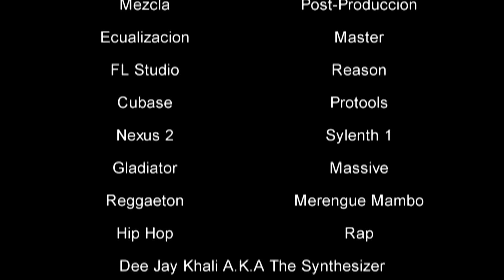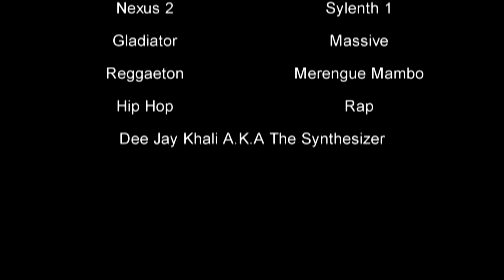Reggaeton Beat 4 Free (Uso Libre)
Puedes usar este Beat para montar tus temas, si deseas grabarlo para uso comercial o monetizar tu contenido no olvides agregarme en los créditos: Juan Carlos Hernández (Dee Jay Khali), Si estas interesado en conseguir instrumentales exclusivos (originales) contácteme mediante la página de Facebook que está en la descripción del video, si deseas descargar la pista en calidad HIFI aquí te dejo el

╔ .★.|LINKS|.★. ╗
*Al usar este instrumental estás de acuerdo en que recibirás una notificación de YouTube acerca de que la estas usando, esta notificación la puedes ignorar, no habrá ningún problema, el uso que le des es 100% legal y acepto la uses*